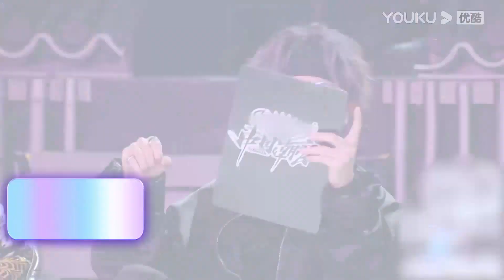嗨唱不停，国潮崛起，惊喜不断！ | 中国潮音 | 大张伟/毛不易/薛之谦/张靓颖/张亚东 | 优酷综艺 YOUKU SHOW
【中国潮音】是一档集结全国多位音乐人、表演者，将流行音乐与中国传统文化元素充分融合的国潮音乐竞演真人秀节目。节目覆盖民谣、流行、电音、说唱、摇滚、戏曲等音乐元素，由年轻人喜爱的明星及国风传承艺术家担任见证人，选出国潮音乐人，展现中国潮流音乐。

嘉宾：大张伟/毛不易/薛之谦/张靓颖/张亚东

更新时间：每周五中午12点（UTC+8）更新1期，优酷会员同步加享会员版。
Update schedule: Update 1 EP at 12:00 noon(UTC+8) every Fri ; YOUKU members can enjoy extra bonus eps.